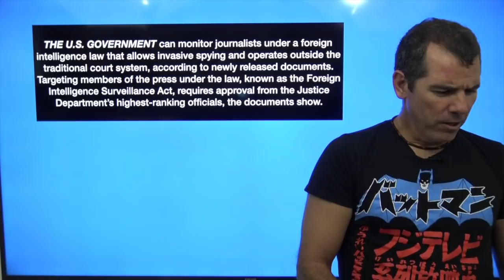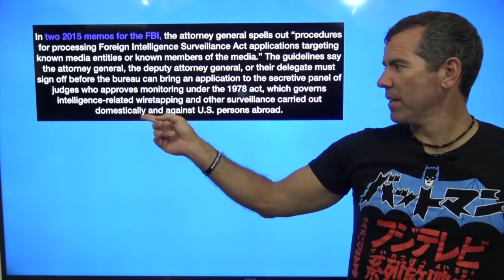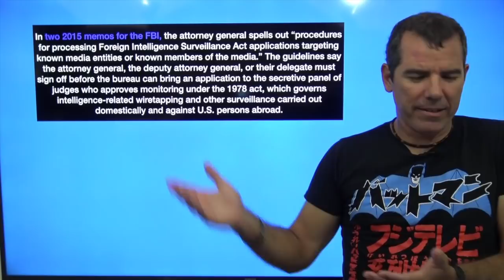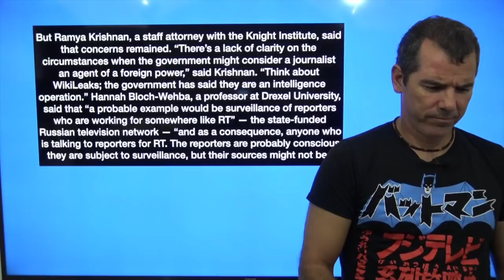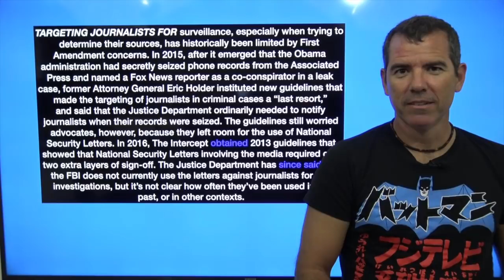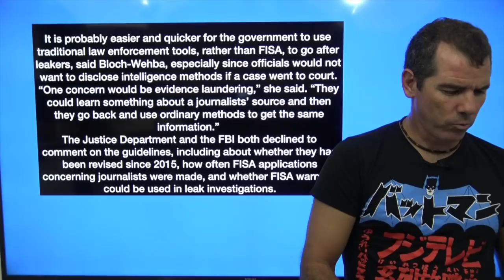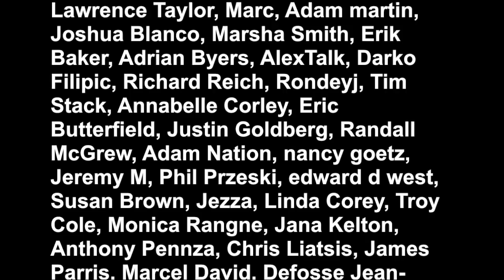Government Can Spy On Journalists In The US - The Political Vigilante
Graham talks about the article in The Intercept that shows ow the US can spy on journalists.

thumbnail: you